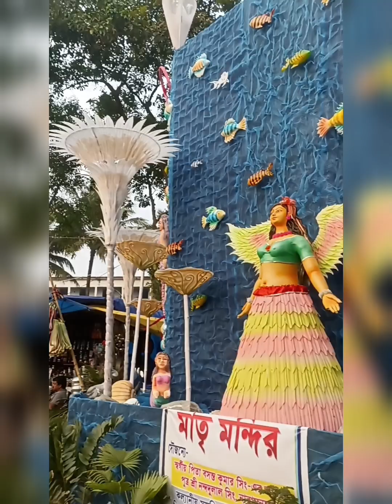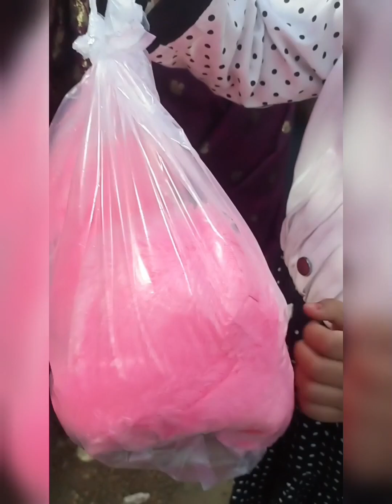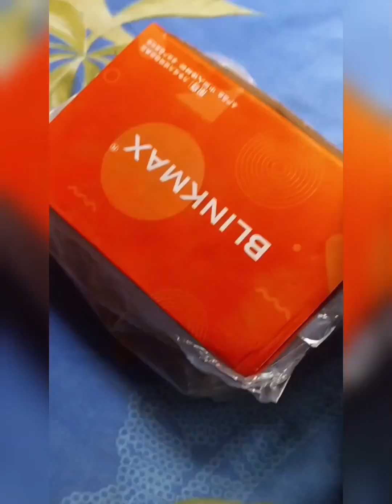স্বরস্বতী পুজোতে এত বড়মেলা ?😱,বহুদিন পরে মামা বাড়ি গিয়ে সবাই মিলে খুব মজা করলাম 🥳🤩🥰,,,🙏😘🙏,,